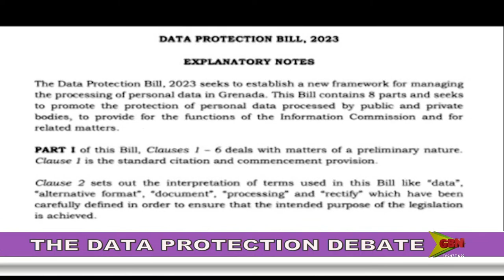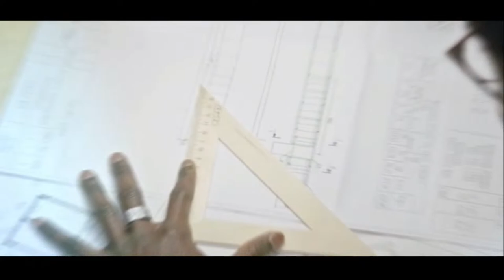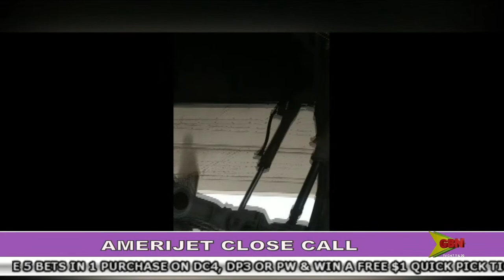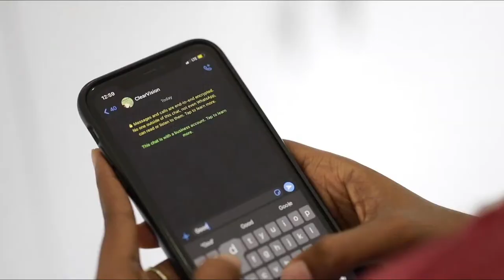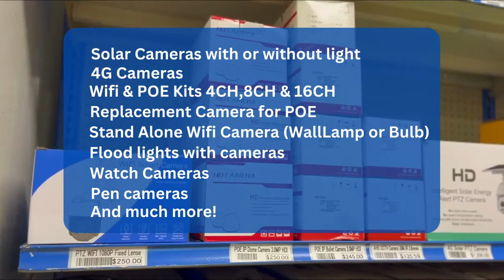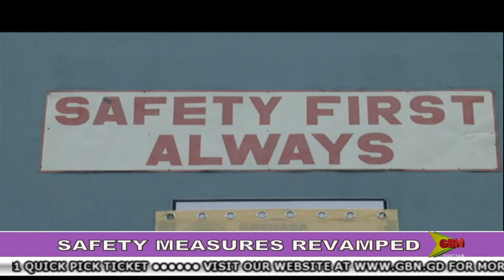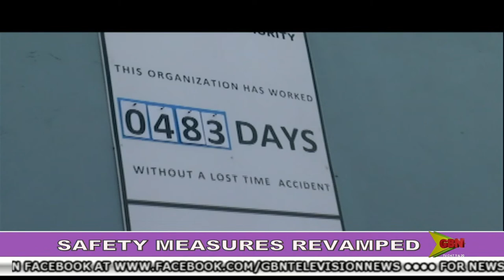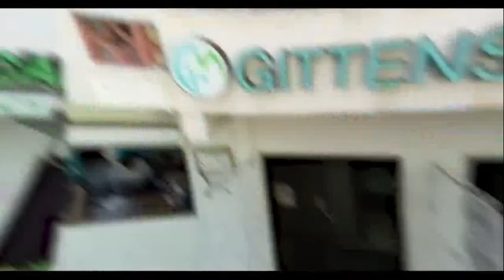GBN News 14th March 2023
Anchor: Kenroy Baptiste